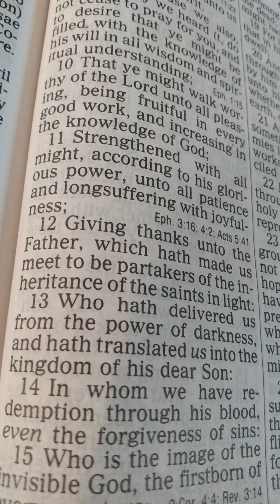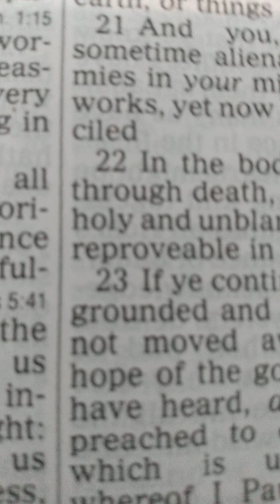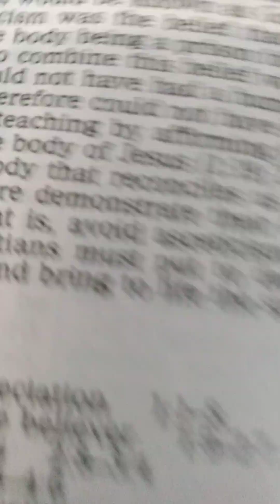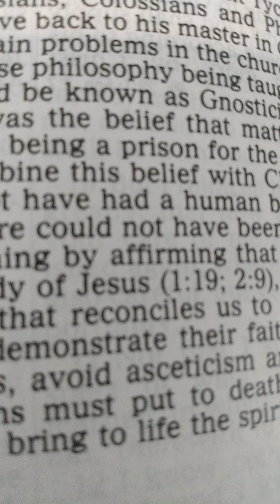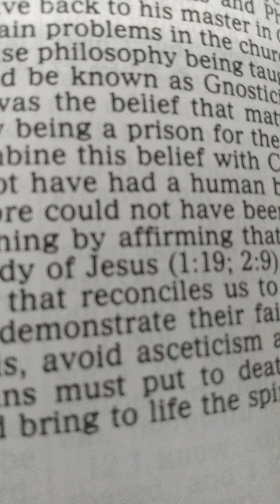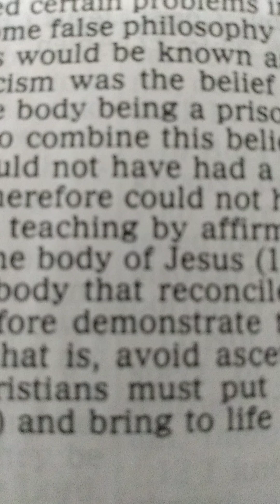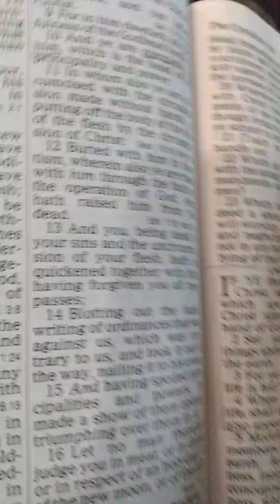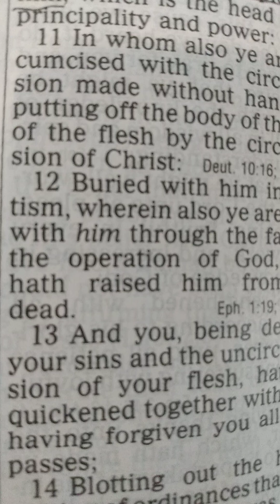Colossians 1 The Mystery